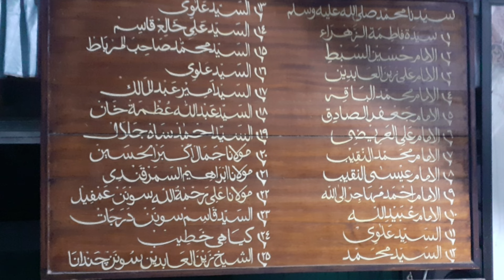RESMI..!! Trah Sunan Drajat Umumkan : Leluhur Mereka Bukan Ba'alwi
Salam hormat...
Semoga konten ini bermanfaat dan mohon maaf jika terdapat kekeliruan.